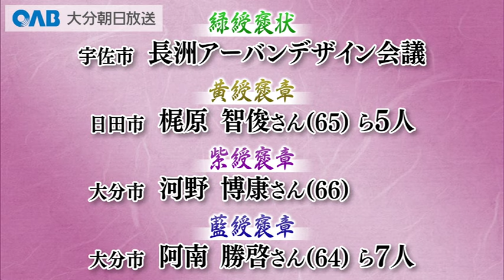【大分】秋の褒章 県関係者１団体と１３人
秋の褒章の受賞者が発表され、大分県関係者は１団体と１３人が選ばれました。